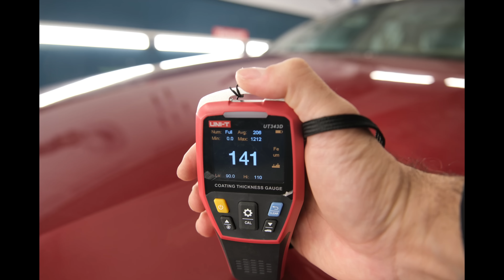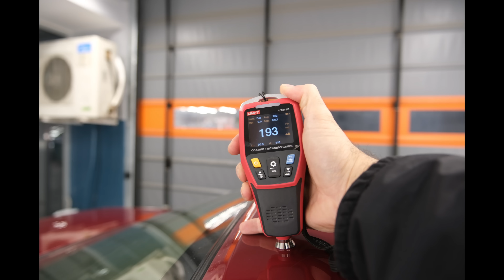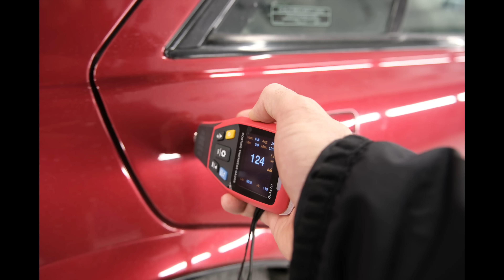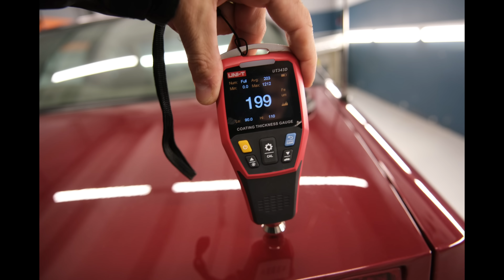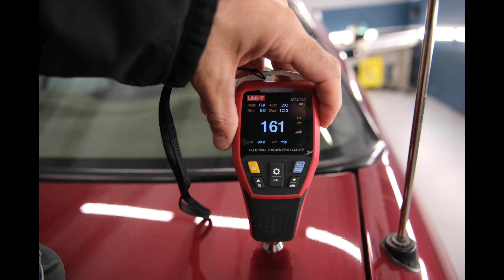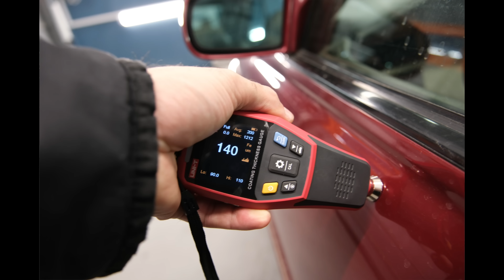TOZLU GARAJ | Cadillac'ı Boyatsak Mı? Kaplatsak Mı? | Boya Kontrol Sonrası Gerekeni Yaptık | Bölüm 7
Cadillac maceramızda sizlerin de izlediği gibi zorlu bir süreç sonrası mekanik işleri kolaylamıştık. Bu yoğunlukta aracın boyası konusunda da sizlere bilgi verememiştik. Bazı takipçilerim iz aracı komple boyatmamızı, bazıları ise kaplatmamızı istemişti. İşte biz de bugün; detaylı bir boya kontrolü sonrası Cadillac'a ne yapacağımıza karar vereceğiz. Sonuçlarını hep beraber görelim, iyi seyirler.